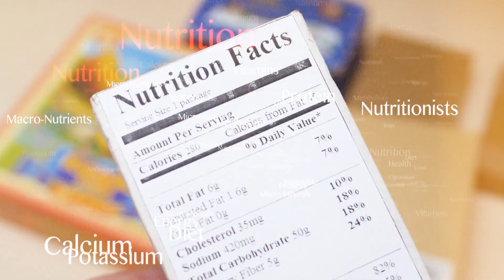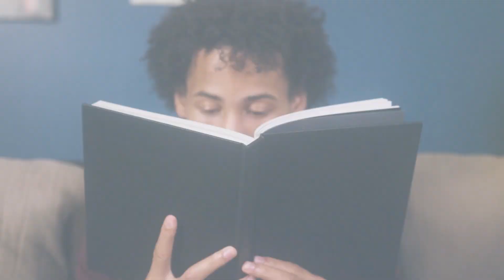Unlock A Healthier You: 20 Simple Tips For An Active Lifestyle | BulletProof Perspectives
Discover 20 simple ways to live an active and healthy lifestyle in this video. From regular exercise to meal preparation and reducing screen time to maintaining a positive perspective, these tips will help you achieve your health goals and improve your overall well-being.

Watch now to learn how to take care of your physical and mental health, boost your energy and productivity, and live a more fulfilling life!

Come along with us as we make progress toward greater physical and emotional well-being.

Title: Unlock A Healthier You: 20 Simple Tips For An Active Lifestyle | BulletProof Perspectives

This video explores information on Unlock A Healthier You: 20 Simple Tips For An Active Lifestyle, but also covers the following topics:

How To Live A Healthy Lifestyle
Active Living Made Easy With 20 Practical Tips

✅  About BulletProof Perspectives.

Whether you feel you're at the top of the mountain or deep in the valley, your perspective on the situations, circumstances, and journeys will ultimately determine your trajectory in life. We hope that with this channel, we invoke dynamic and healthy perspectives so that you can be bulletproof!